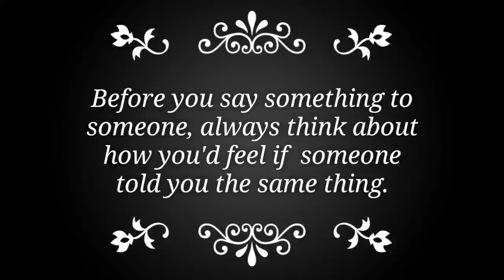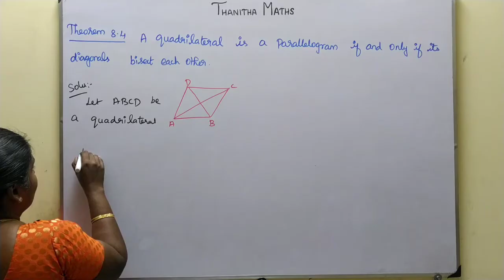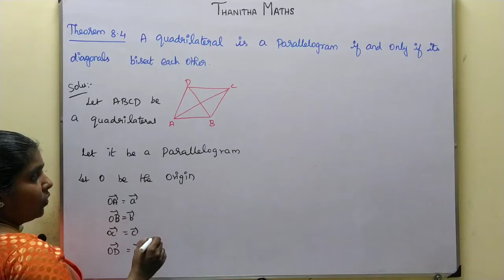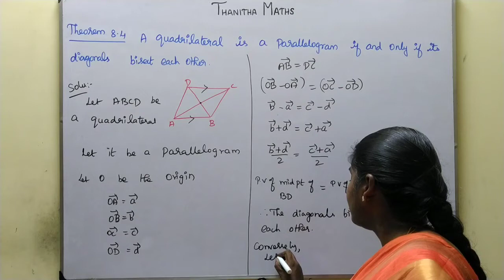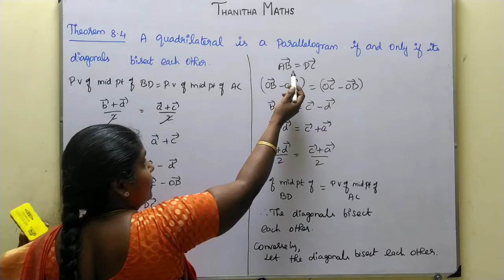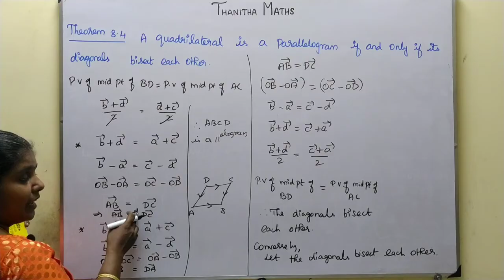11th Maths, Theorem : 8.4 in Tamil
11th Maths, Theorem : 8.4 in Tamil Our another channel for tamil Medium students